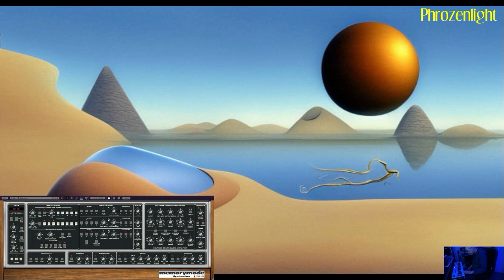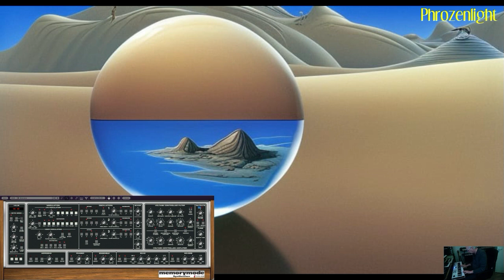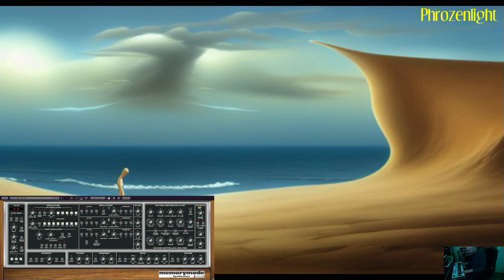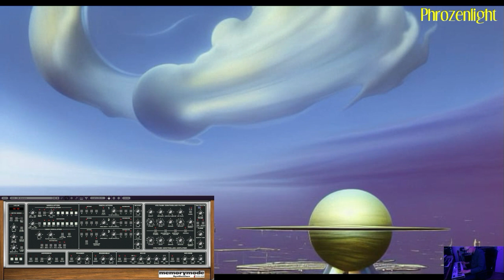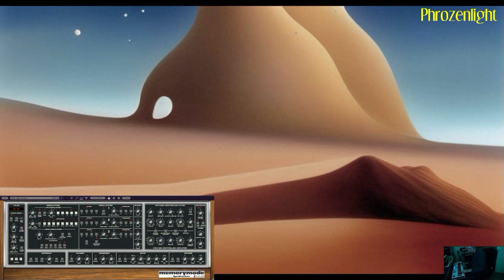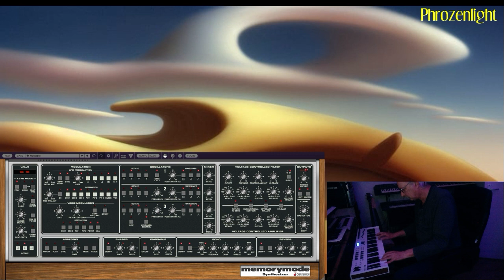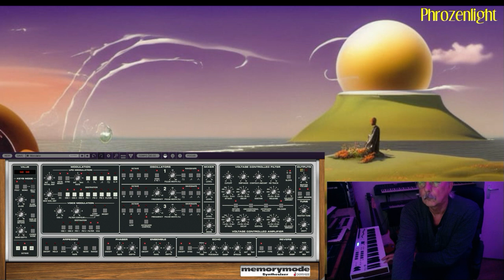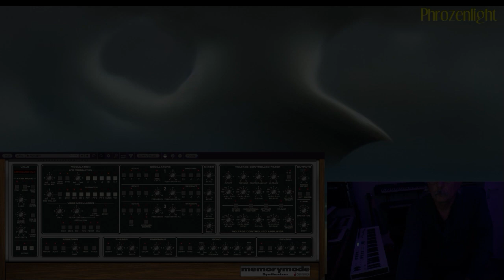phrozenlight - my dream is green